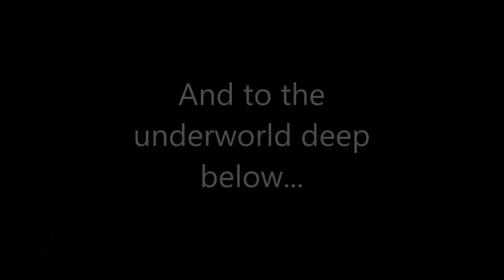Hey Let's Go! Trailer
This is the trailer for my "Hey Let's Go!" series. Which is about me traveling across the world to record it on YouTube. Please lake and subscribble for more content.